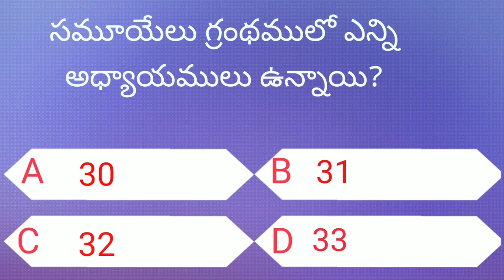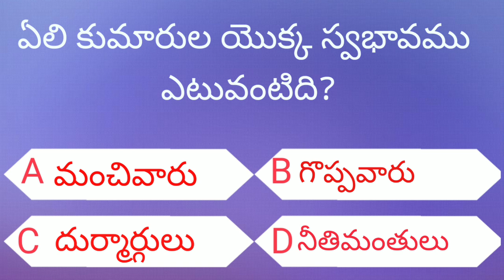మొదటి సమూయేలు గ్రంథము బైబిల్ క్విజ్ పార్ట్-1